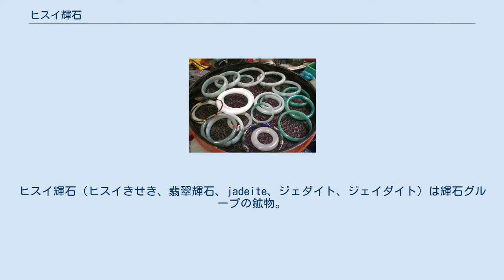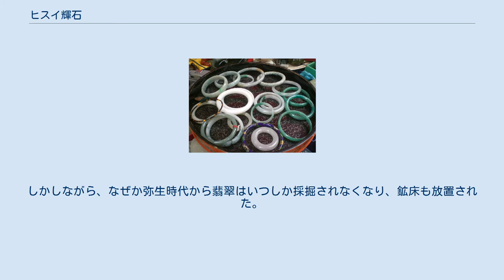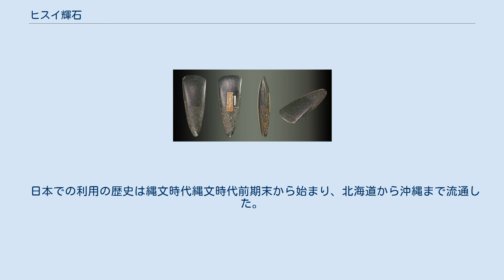ヒスイ輝石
ヒスイ輝石（ヒスイきせき、翡翠輝石、jadeite、ジェダイト、ジェイダイト）は輝石グループの鉱物。
宝石として珍重されている翡翠のうちの「硬玉」である。
本翡翠とも呼ばれる。
 ナトリウムとアルミニウムを含む単斜輝石で、化学組成は NaAlSi2O6である。
Al が Fe3+ に置換したものがエジリン輝石、Cr3+ に置換したものがコスモクロア輝石（kosmochlor）。
 純粋なものは白色だが、微量の鉄やクロムを含有すると緑色、微量の鉄やチタンを含有すると紫色になる。
 新潟県糸魚川市で採取されたヒスイ輝石 現在はミャンマーやロシア、グアテマラ、メキシコが主な産地であるひすい輝石だが、世界最古の産地は日本の可能性があるとする学者もいる。
日本海沿岸の古代国家の一つ「越」が翡翠を採掘、加工していたと記録されている。
しかしながら、なぜか弥生時代から翡翠はいつしか採掘されなくなり、鉱床も放置された。
それから長い年月が過ぎたのち、昭和初期になって、かつての鉱床周辺（新潟県糸魚川市周辺など）にひすい輝石の産地が再発見された。
 翡翠と呼ばれているものの歴史は古く、中でも中国の歴史では和田玉のような国産ネフライトで稀少価値が高いものが工芸品として広く使われ、ビルマ産（カチン州）のジェダイトは更に珍重されてきた。
日本では翡翠はジェダイトとして、よく名前を知られている宝石ではあるが、本翡翠（翡翠輝石）は産出量が極めて少ないため高価で取引されている。
 石斧として加工されたヒスイ輝石 リング状の加工例 石器時代には、硬い事から石斧として使用された。
 日本での利用の歴史は縄文時代縄文時代前期末から始まり、北海道から沖縄まで流通した。
日本における硬玉の露頭産地は、新潟県糸魚川と青海川上流の二カ所のみである。
 富山県境の境A遺跡（富山県朝日町）は、硬玉原石の集散地であり、加工を行っていた拠点集落で、数千点にもおよぶ原石、加工途中の未製品が出土している。
完成品は交易で他所へ運ばれたらしく余り出土していない。